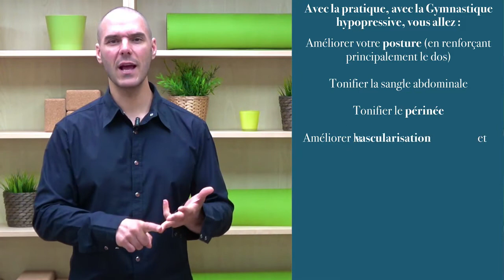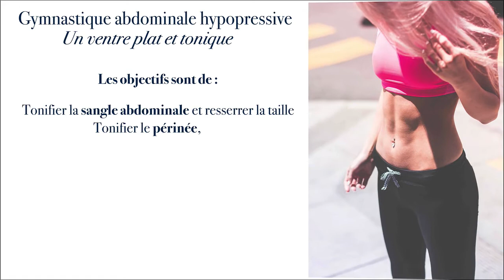La gymnastique hypopressive, c’est quoi ? Comment faire de la gym hypopressive chez soi ?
La gymnastique hypopressive permet de renforcer la sangle abdominale en profondeur ainsi que le périnée.
Elle permet d’avoir un ventre plat et ferme tout en protégeant nos organes internes.

Si vous voulez :

✔ Tonifier la sangle abdominale et resserrer la taille
✔ Tonifier le périnée,
✔ Améliorer la posture,
✔ Améliorer la respiration,
✔ Prévenir et réduire les symptômes d’incontinence,
✔ Améliorer la vascularisation et le retour veineux,
✔ Améliorer le transit intestinal,
✔ Augmenter la condition physique et les performances sportives.

Et sachez que pour tous ceux intégrant le programme maintenant j’ajoute en bonus des séances de pilates, une méthode d’entrainement très complémentaire.